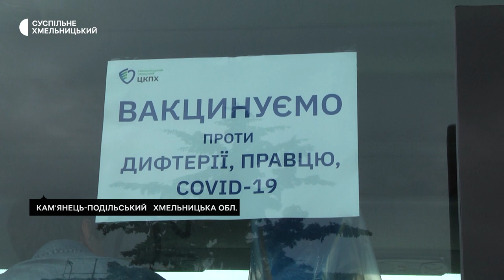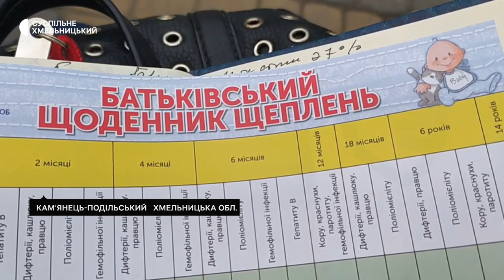На Хмельниччині робили щеплення у вакцинобусі та міряли тиск просто неба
У Кам'янці-Подільському бригада Хмельницького обласного центру контролю та профілактики хвороб провела виїзну вакцинацію людей. Усі охочі мали змогу у вакцинобусі отримати щеплення від COVID-19, дифтерії та правця. За словами заступниці генерального директора центру Наталії Ткачук, за три години роботи у вакцинобусі щепилися понад пів сотні кам'янчан.